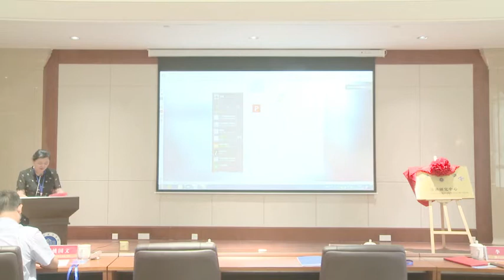我在馬照跑的跑馬地拍了一部紀錄短片 My Hong Kong memory# Happy Valley Fire# Documentary film#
Hong Kong and Macao Studies Centre of Zhejiang International Studies University in Hangzhou 浙外演讲